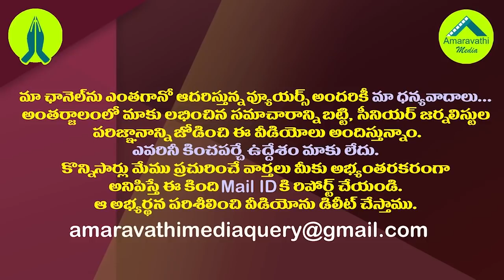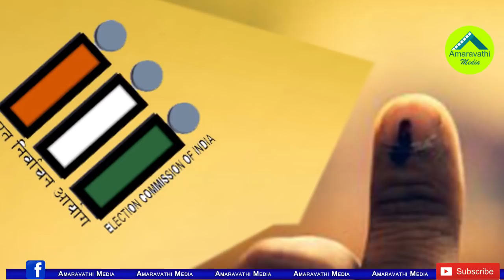చంద్రబాబులోని ఆ భయమే టీడీపీ కొంపముంచిందా?| Did Chandrababu's fears cause trouble for TDP?